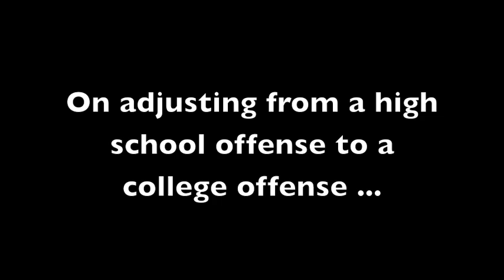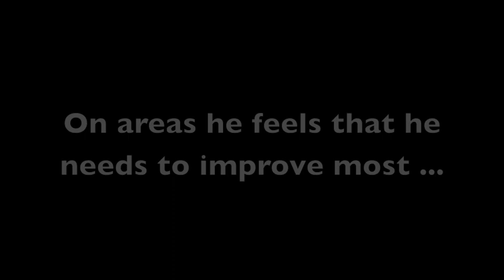Mike Rocco talks with Wahoos247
True freshman quarterback Mike Rocco spoke with Wahoos247.com about his performance thus far in camp, areas he needs to improve, freshman wide receiver E.J. Scott, offensive coordinator Bill Lazor and much more.